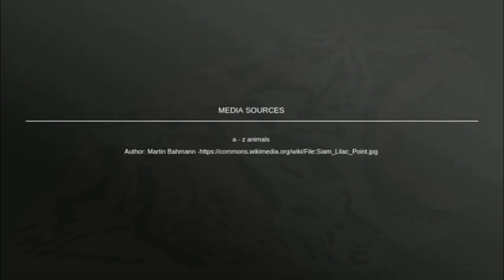Siamese (Cat) Felis catus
The Siamese cat is one of the first distinctly recognized breeds of Asian cat. Derived from the Wichianmat landrace, one of several varieties of cat native to China and brought to Thailand, the Siamese became one of the most popular breeds in Europe and North America in the 19th century. Wikipedia

Origin: Thailand

Common nicknames: Meezer

Scientific name: Felis catus

Rank: Breed

Higher classification: Cat